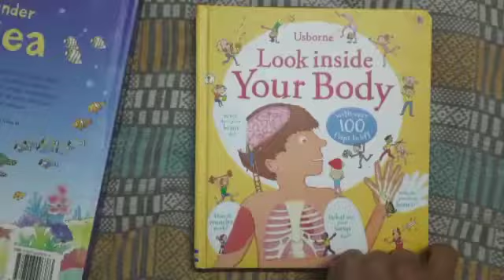Read n Lead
Usborne Boardbooks
Look Inside your Body
See under the sea
Pick any for ₹450